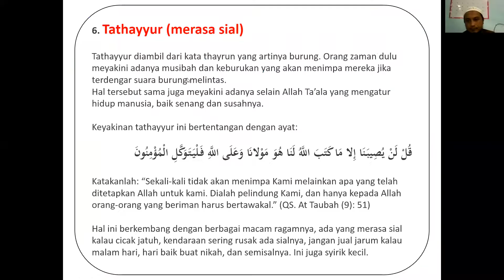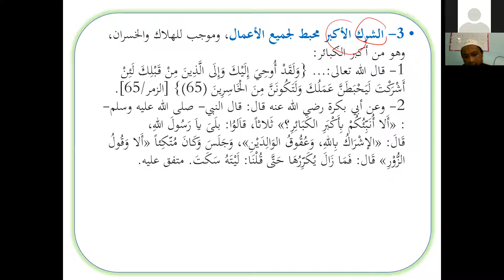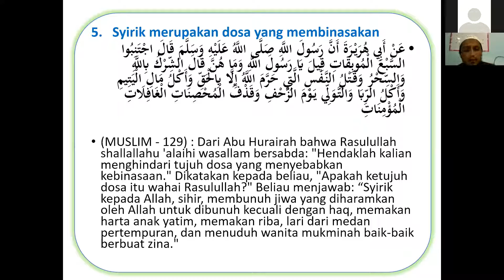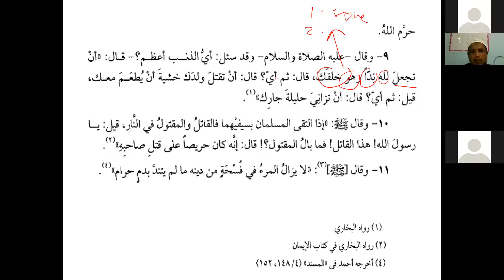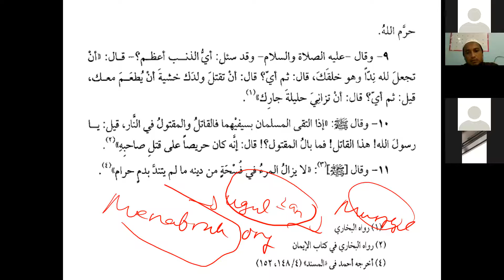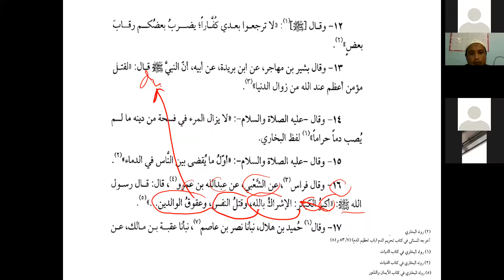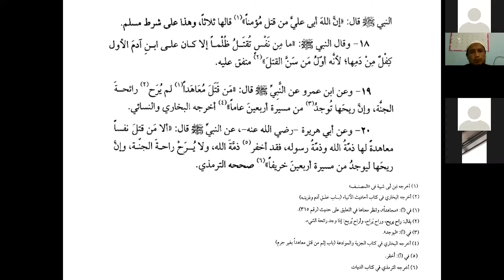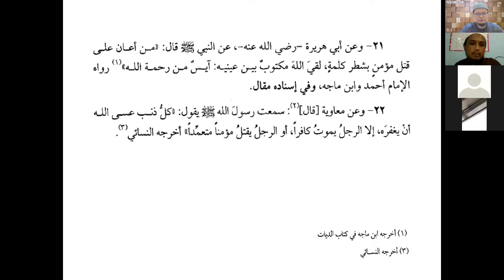Dosa Besar Membunuh Jiwa Tanpa Hak - Ustadz Saeful Rahmat Hafizhahullah